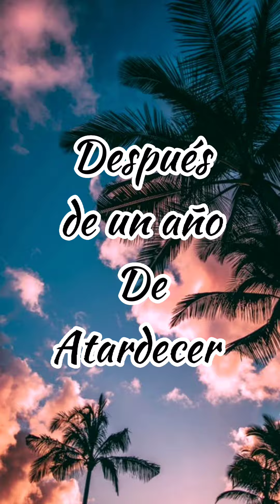Una por una no es trampa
La realidad en Venezuela 🇻🇪